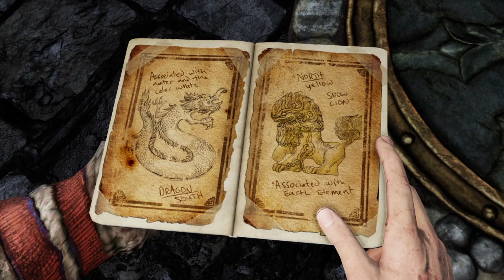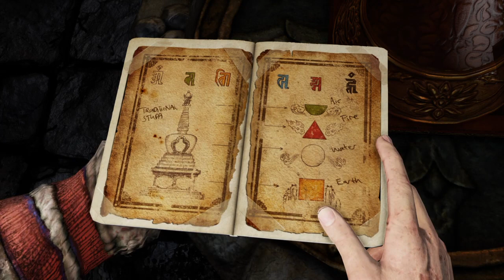Uncharted 2 Walkthrough : The Nathan Drake Among Thieves|22 Elements Riddle